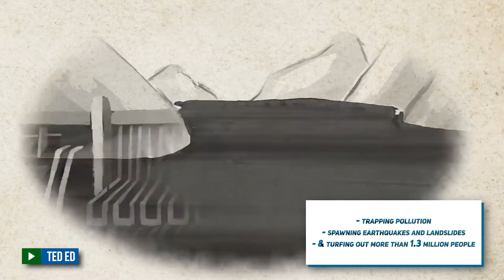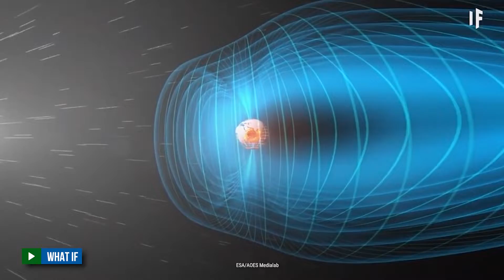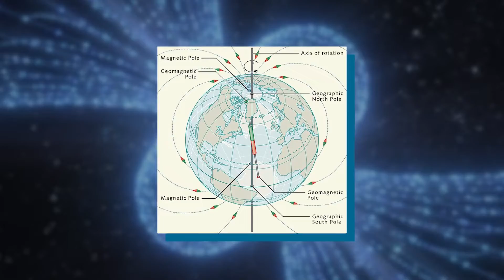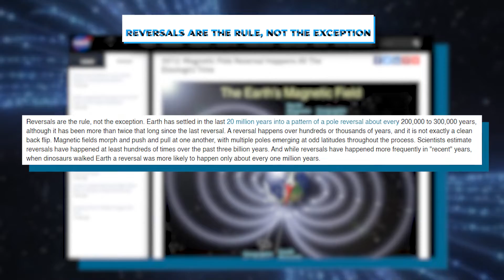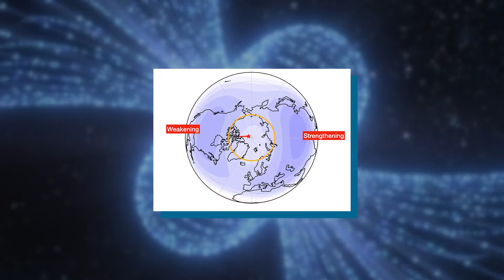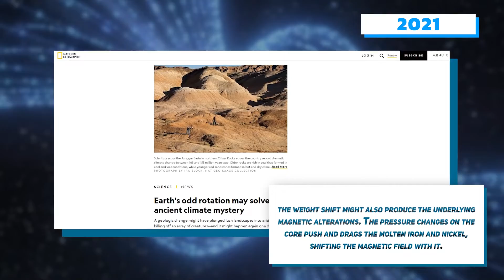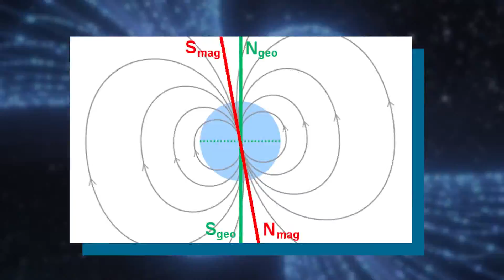Is Climate Change Moving The North Pole?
North – most of us think we know what that means. To head north is to go up. To the top of the world – from a certain perspective. It's the frozen wildlands, far beyond human civilisation. The point where every compass leads and where they go haywire.
Yet, contrary to popular belief, the North Pole, the northernmost north, is a rather flexible location. In fact, it's been on the move in recent years. Before the mid-90s, the North Pole gradually fluctuated east to west. The overall trend was a move towards Canada. But then, in 2000, the pole's direction accelerated, hurtling to Siberia. This cause of this dramatic change is leading to some pretty surprising culprits, chief amongst them climate change.